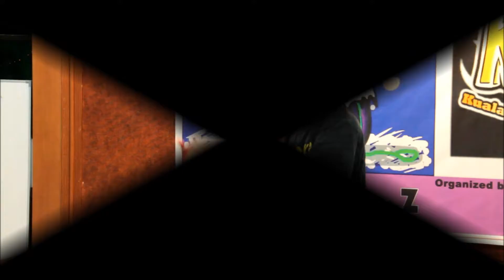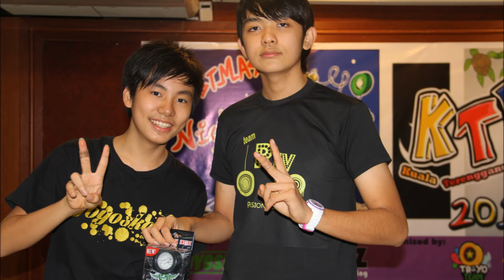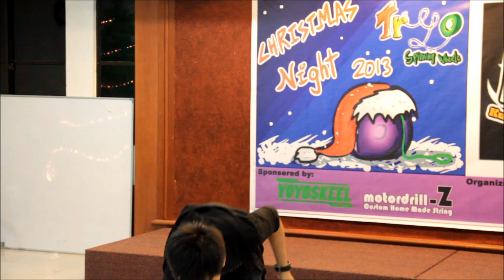TR-Yo Presents : Kuala Terengganu Yo-Yo Contest 2013 x TR-Yo Christmas Night Video Clip